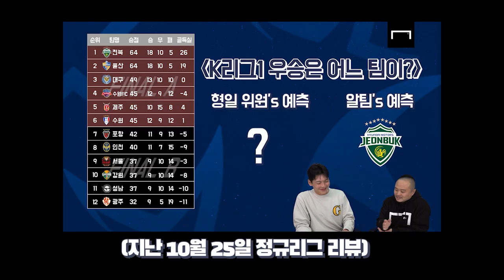'전주성 극장골' 시작은 김진수였다[K리그 전북vs울산 리뷰]